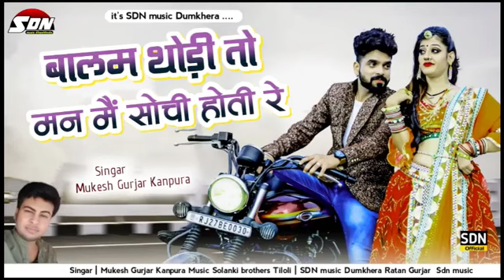बालम थोड़ी तो मन मैं सोची होती रे ! मुकेश गुर्जर कानपुरा न्यू सोंग | VAISHNAV MUSIC PRESENT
बालम थोड़ी तो मन मैं सोची होती रे ! मुकेश गुर्जर कानपुरा न्यू सोंग | Mukesh Gurjar Kanpura